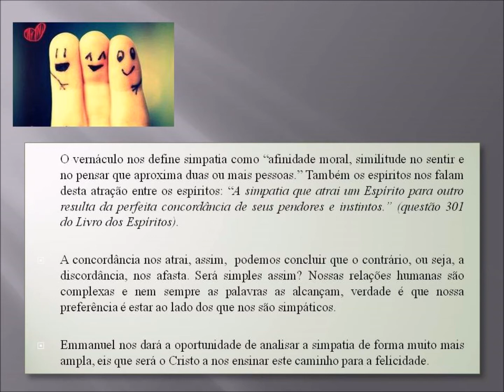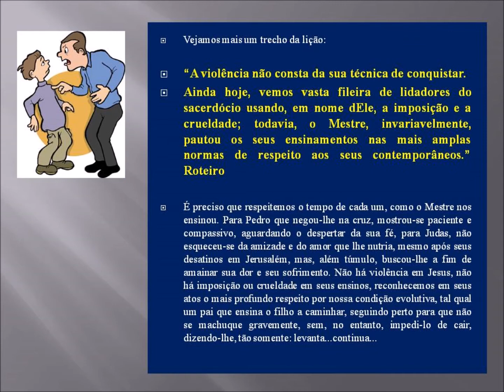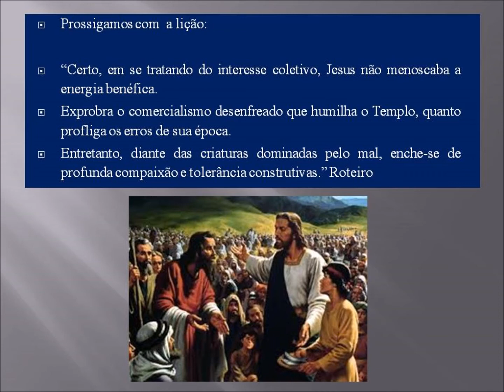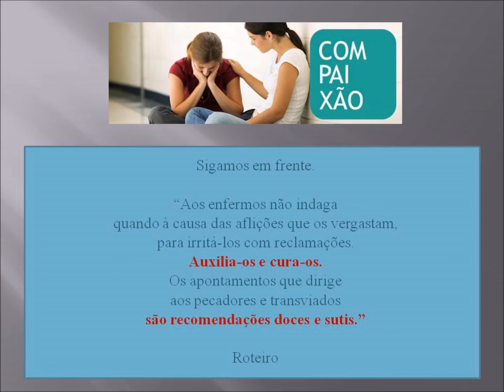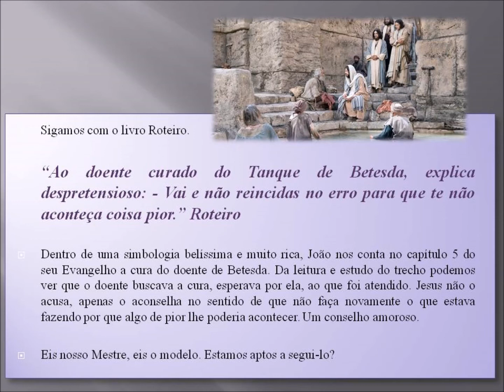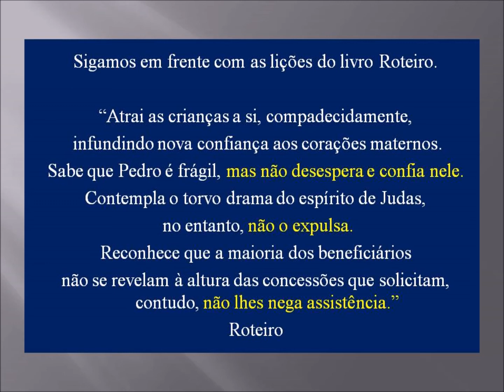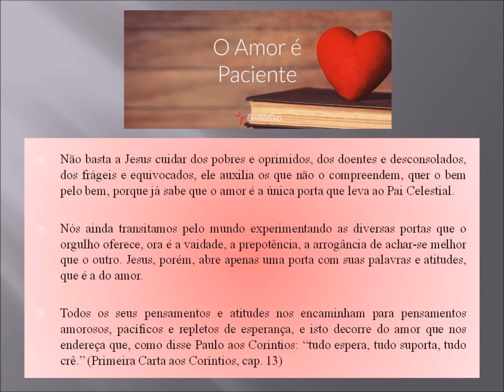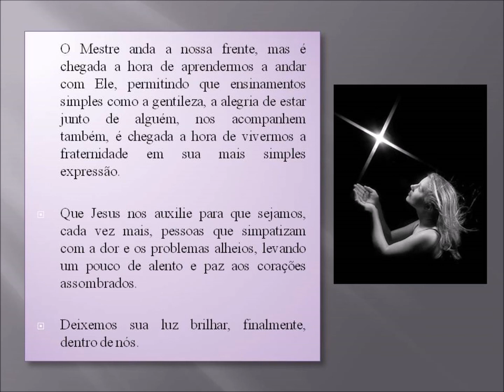Estudo do livro Roteiro lição 19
Estudo do livro Roteiro, de Emmanuel, psicografia de Chico Xavier, lição 19, Evangelho e Simpatia.